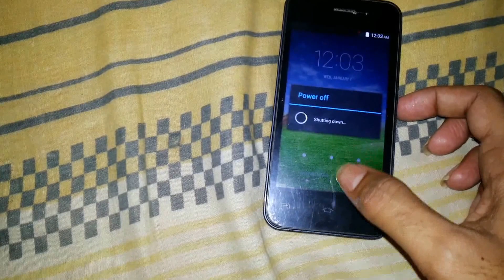I ball Andi4u Frisbee hard reset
I ball Andi4u Frisbee remove Gmail account and pattern lock solw by hard reset